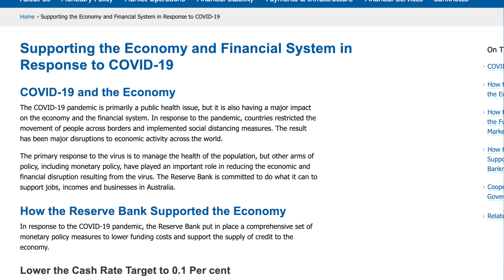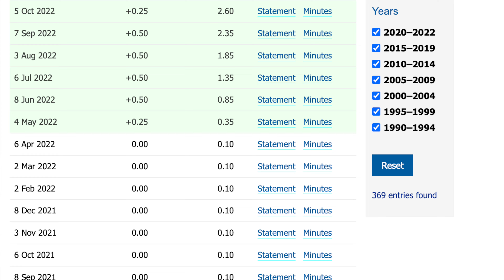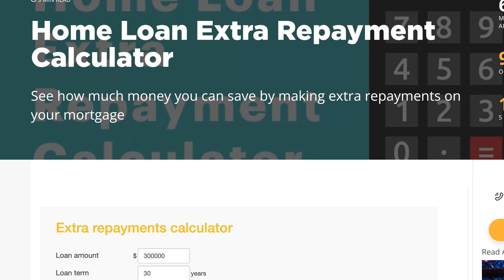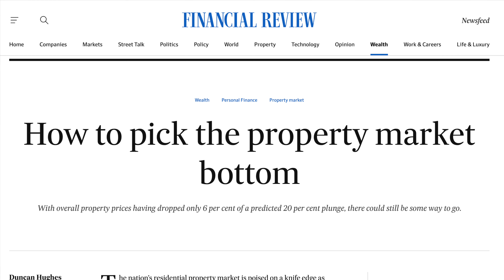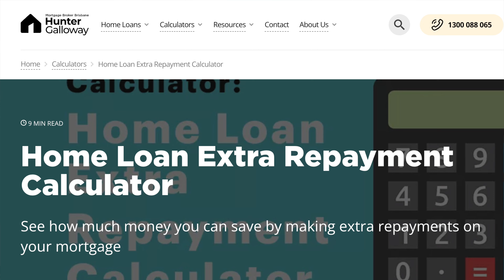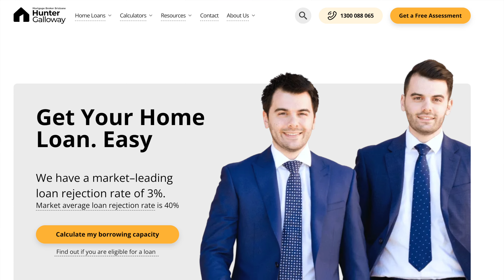Mortgage Cliff Coming for Many Homeowners: RBA reveals scale of it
When interest rates were at an all-time low during the COVID-19 pandemic, Australians snapped up fixed-rate mortgages in record numbers, according to a report by The Australian. The share of borrowers locking in fixed rates peaked at a record 45% of the market.

The Reserve Bank now estimates that two out of five of those fixed-rate borrowers will see an increase in their commitments of at least 40% as those loans roll over to variable rates over the next 18 months.

In this video, we look into what you can do to prepare.

Calculators mentioned in video

Sources